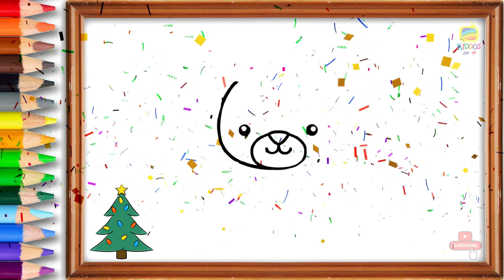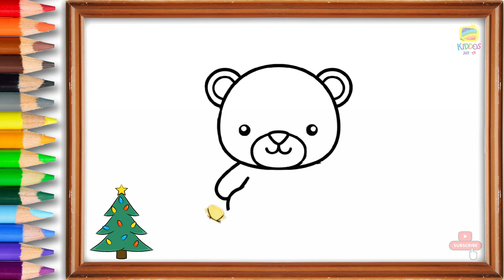Teddy Bear Drawing, Painting, Coloring for Kids & Toddlers | Basic How to Draw, Paint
Coloring Video for Kids | How to draw Teddy Bear and color it.

Let's have fun with drawing Teddy Bear and color on it.

Thank You :)